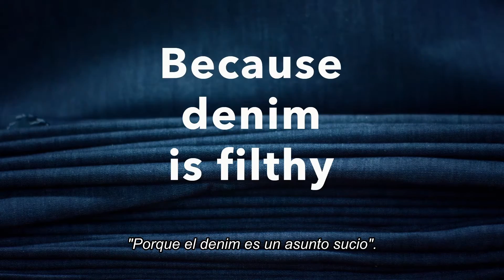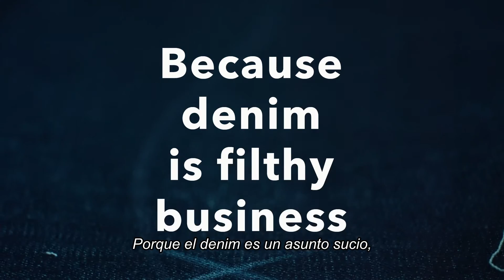El negocio sucio del jean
Producir jeans es un negocio sucio y estamos para cambiarlo.
En Patagonia usamos un proceso innovador coloreando con tintes de azufre que se adhieren más fácilmente al algodón. Esto permite utilizar un 84% menos de agua, 30% menos de energía y emitir 25% menos de dióxido de carbono.